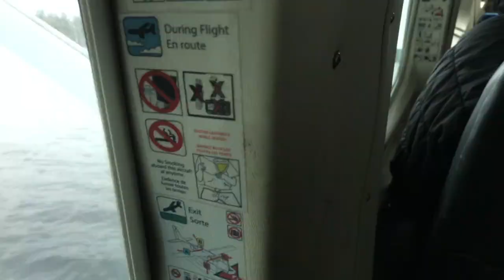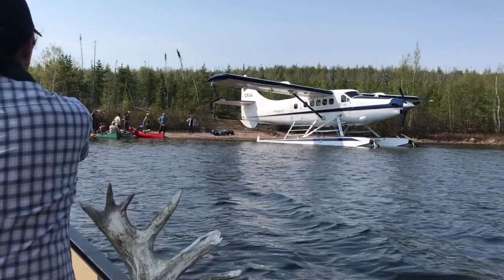Taltson River - Guided Canoe Trip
We offer a guided canoe adventure on the Taltson River in northern Canada!

Your 50 mile long canoe route on the upper Taltson River (Northwest Territories) is located at the treeline with elements of both the tundra and the open boreal forest present. You’ll experience the “transition zone” between forest and tundra. The hills, especially the higher ones, are bare of trees and the lower elevations along the river are forested. During the trip you can climb into the hills in most places along our route where you can see great sweeps of open tundra. There are pristine sand beaches everywhere – miles of them in some places.